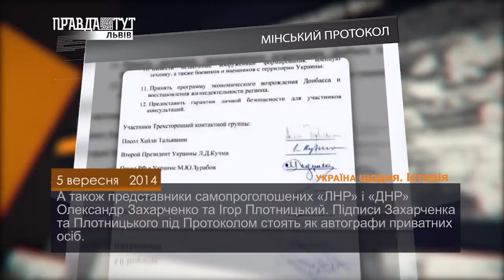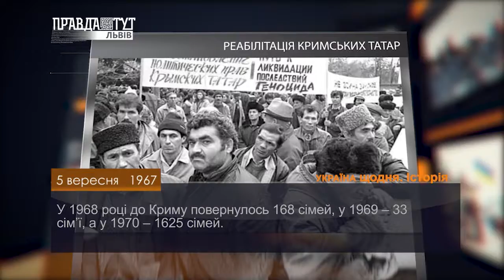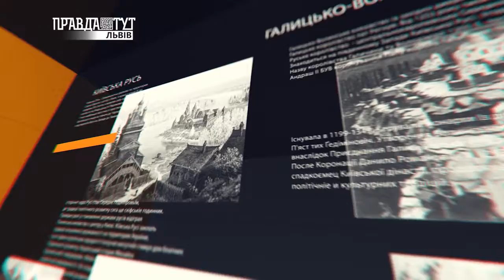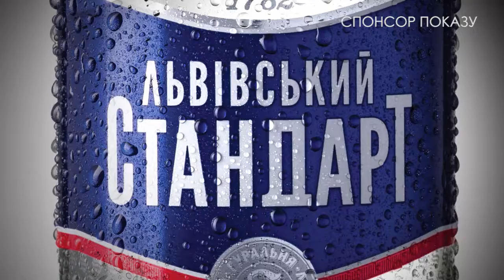Історія - 5 вересня. ПравдаТУТ Львів